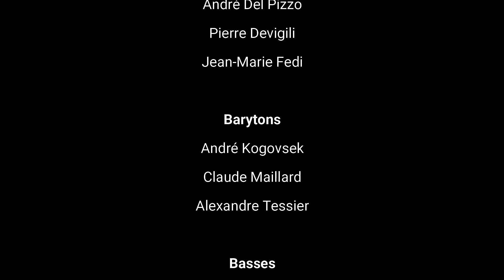Mnoga ya lieta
Avec nos meilleurs vœux pour cette nouvelle année 2021.